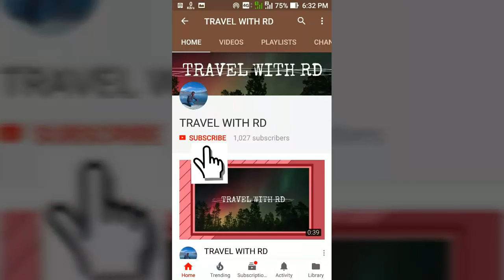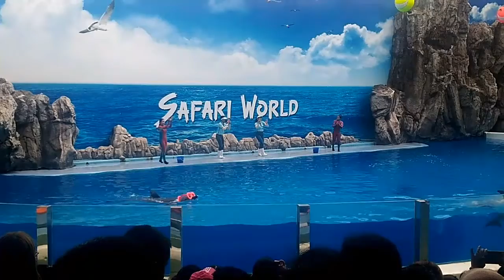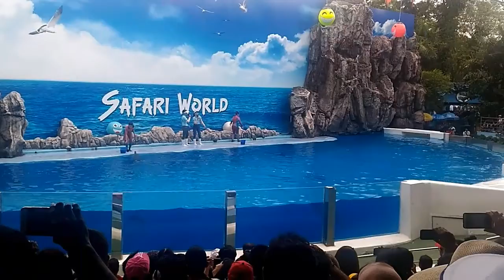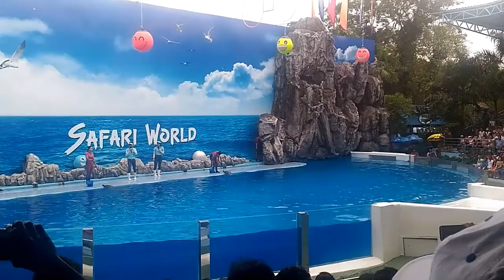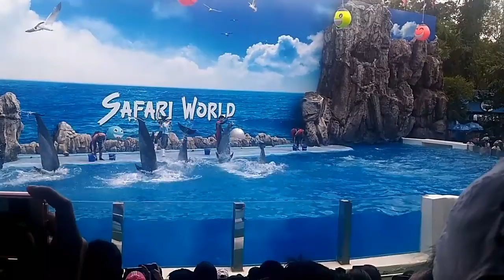Dolphin Show Safari World Bangkok Thailand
Let's watch the most famous show of the Safari World- the dolphin show. Six dolphins perform a lot of actions in water, react like humans, you will definitely like and amazed to see them!  The audience gallery is always full during this show.

In this channel, I will take you to various tourist places of India and share my personal travel experiences.